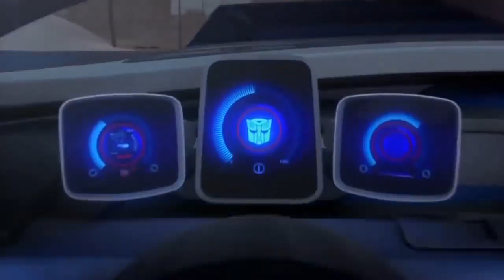Transformers RWBY: Rise of the Beasts (Big Game Spot)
To celebrate the return of RWBY, and a new ROTB TV spot that just premiered, I thought it would be fun to mash them together... Again.

I own neither of these franchises. RWBY was created by the late Mounty Oum, and Transformers is owned by Hasbro/Takara Tomy.